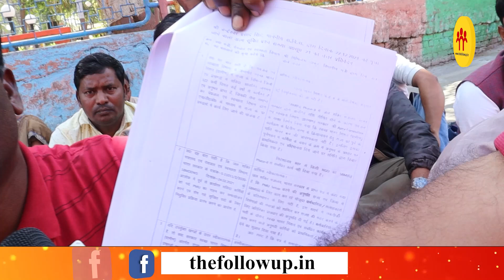बच्चे पूछते हैं! पापा काम पर क्यों नहीं जाते...बेरोजगारी की कगार पर खड़े SBM कर्मी बोले